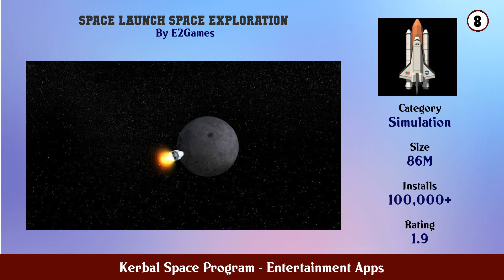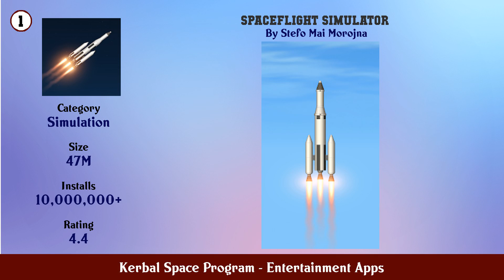Top 10 Kerbal Space Program Android Apps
In this video we have listed Top Kerbal Space Program Android Apps. This video is for information and reference purpose only.